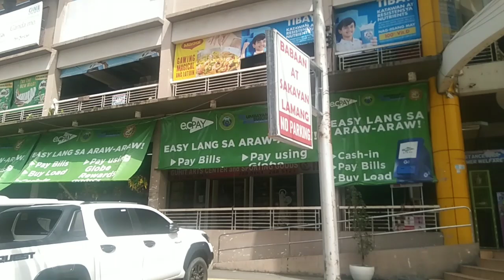bayan Ng calapan City oriental Mindoro bagyong palingke